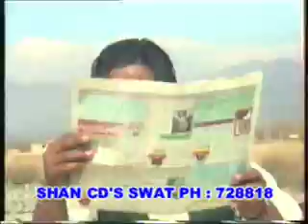cham gawand 2